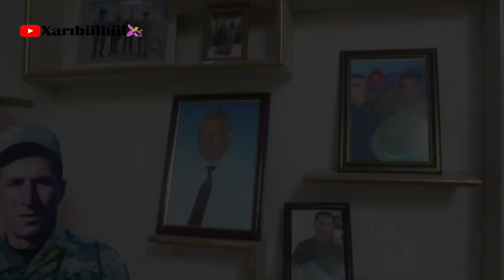Şəhid Cəfərov Anarın il dönümündən kadırlar çox təsirlidir mütləq izləə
🇦🇿əziz izləyicilər bu günlər həsas günlərdi gəlin bu günlərdə Şəhidlərimizi yad edək.sonda abonə olmağı və bəyənməyi unutmayın🙏🇵🇰🇹🇷🇦🇿